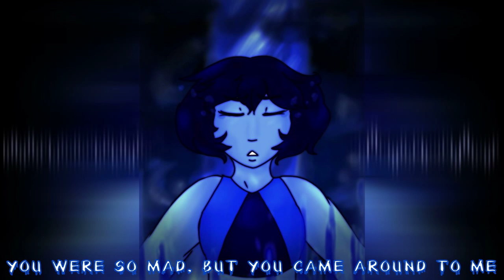[Lyric Video] Steven Universe - Lapis Lazuli (Extended Cover) | CtW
Special thanks to Foozogz for helping me put this together
Still want to see the video? is not blocked for now

Check out my fifth album "Our Best Hope" available for direct download as well as iTunes, Amazon, Spotify and others!

Events (2016):
FillyCon (August 26 - 28 in Philadelphia, PA)
ROTLCon (November 4 - 6 in Denver, CO)

Audient iD14 USB Interface
JBL 305P Studio Monitors
Samson S-Com Plus
Mackie 402VLZ4
Tech 21 VT Bass DI
MXR Distortion III
Polytune Mini
Rupert Neve Active DI
Livewire Passive DI
SIT Bass Strings
GHS Baritone Strings
M-Audio MIDI Keyboard